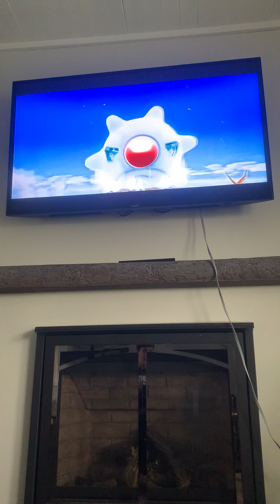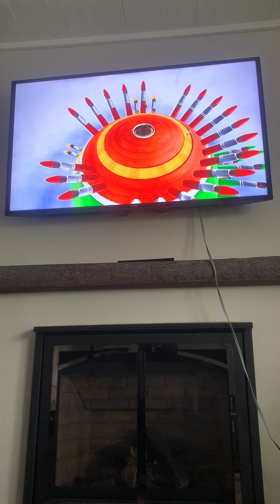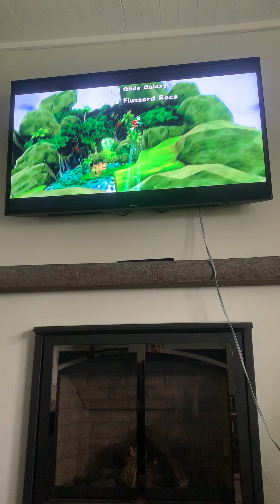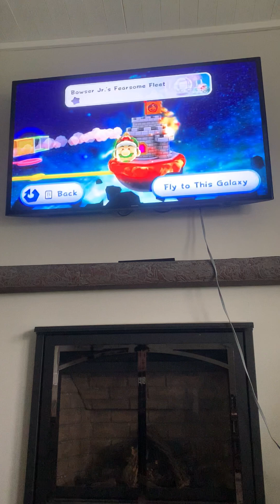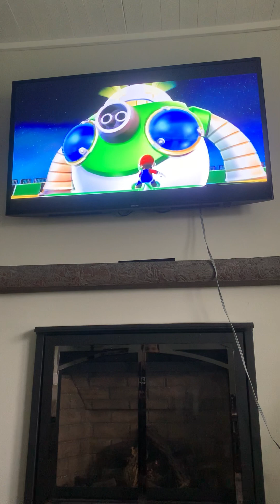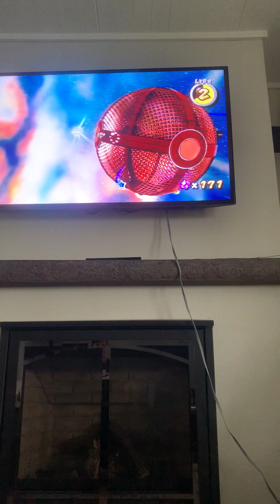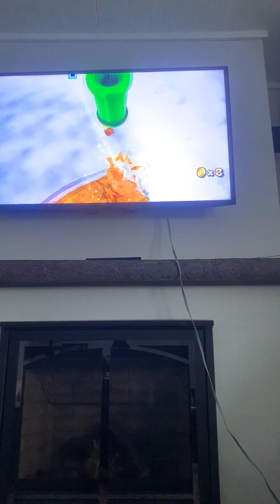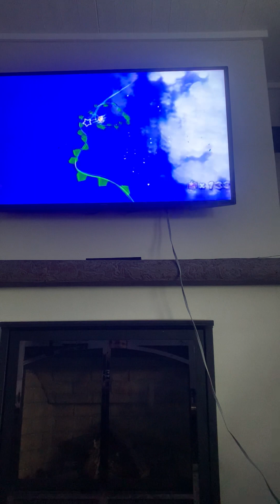Super Mario Galaxy 2 100% LP Part 5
What do you call it when the final galaxy played is Supermassive galaxy?
Ending it with a Big Bang￼

Hello everyone and welcome to my 100% LP of Super Mario Galaxy 2 as we go through World 2, 3 and 4 on our quest for 242 stars
Galaxies in this episode
Freezy Flake
Rolling Masterpiece
Beat Block
Wild Glide
Bowser Jr.’s Fearsome Fleet
Boulder Bowl
Supermassive